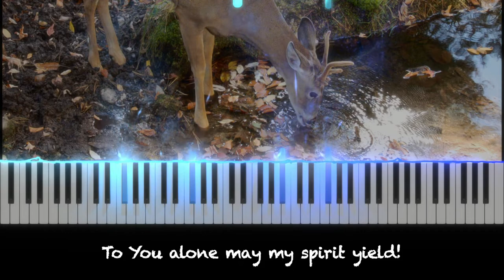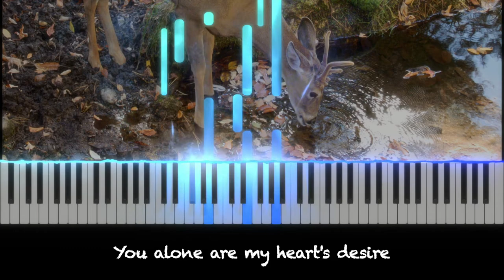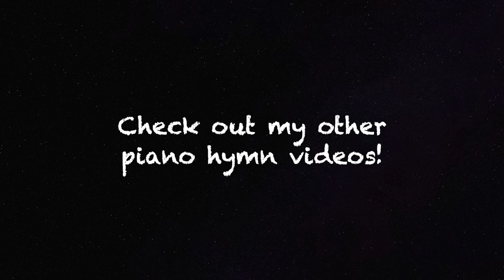As the Deer // BEAUTIFUL piano hymn arrangement (advanced) TUTORIAL with LYRICS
FULL LYRICS:
1. As the deer pants for the water
So my soul longs after you

Chorus:
You alone are my strength, my shield
To you alone will my spirit yield
You alone are my hearts desire

2. I want you more than gold or silver

3. You're my friend and you are my Father
Even though you are my King

Music and lyrics by Martin Nystrom
Text based on Psalm 42
Piano arrangement by Raluca Bojor

Hi, my name is Raluca, I am a Romanian pianist, and I absolutely LOVE church hymns! Thanks for visiting my youtube channel! Join me on my journey to keep hymns alive in the church! And share my videos with your friends who may enjoy these hymn arrangements!! Thank you so much!! :)

STREAM "HYMNS FOR HOLY WEEK"